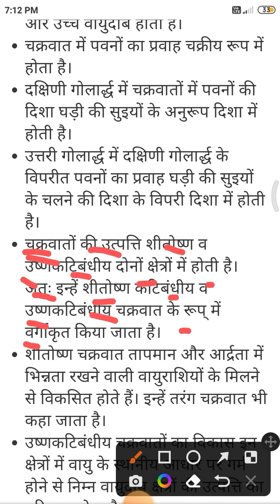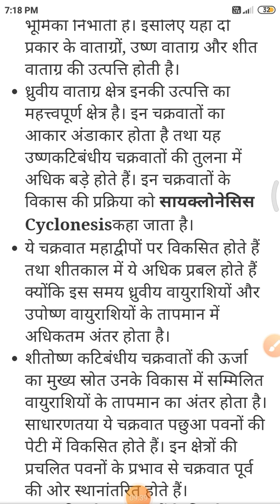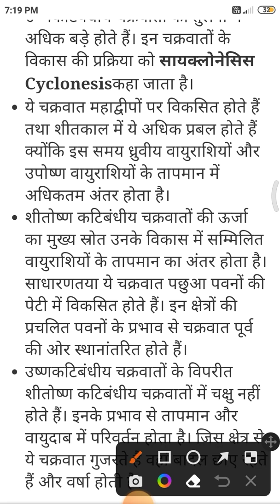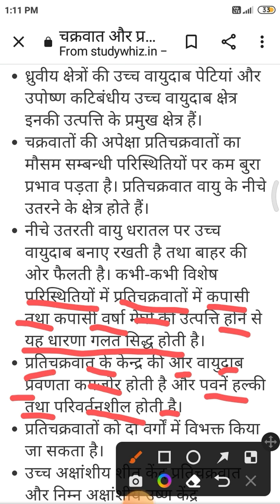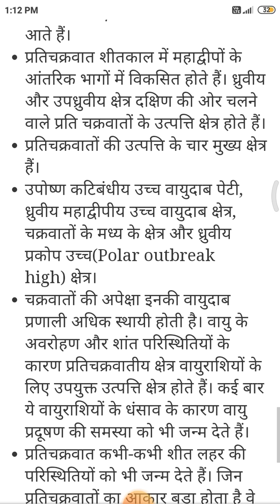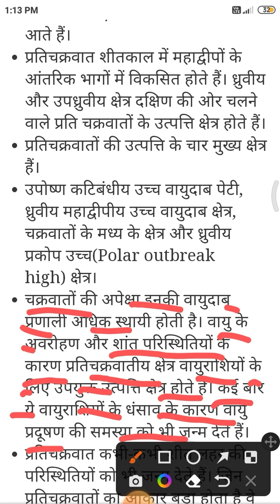climatelogy || चक्रवात और प्रतिचक्रवात ।। Temprate cyclone |video by kumar gourav Sir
cyclone and it's typesWhat is cyclonetemperate cyclonePoller cycloneAnticycloneKumar Gourav sir videosThe Gs geographyGeography by Gaurav sirClimate class 9Climatology geography upsc ,ias